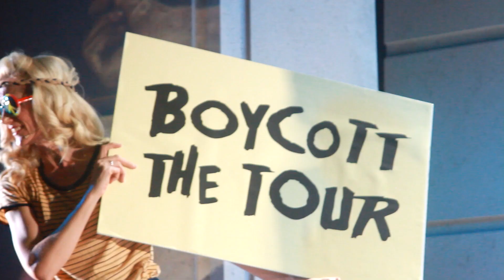Joh for PM : Performing Arts Exchange Trailer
The musical comedy satirises the bizarre events that occurred in Australian politics during the Bjelke-Petersen reign. Set at a fundraiser for Joh in 1987, audiences will want to sing along to original tunes such as Pumpkin Scone Diplomacy, Feeding the Chooks and the most catchy political song ever, Joh for PM.

Bjelke-Petersen was Queensland’s longest serving, longest-lived, most quotable Premier. He was one of the best-known and most controversial political figures of 20th century Australia. Award-winning playwright Stephen Carleton (The Narcissist, The Turquoise Elephant, Bastard Territory) and Broadway composer Paul Hodge (Clinton: The Musical) have taken inspiration from these historic events to create one of the best musicals to come out of Queensland.

This toe-tapping, hilarious cautionary tale will resonate with Queenslanders who lived through the Joh era, as well as those who are yet to learn about this colourful time in our State’s history.

Available for touring in Australia 2019. Please contact JUTE Theatre Company for more details.